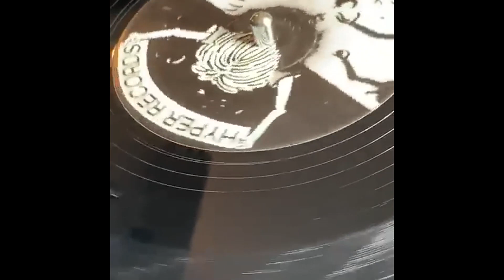The Freaky Abandon Me